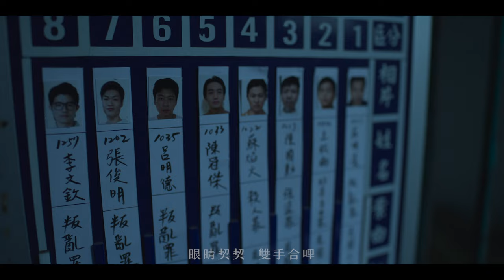孫淑媚-無罣礙-公視台語台影集《 鹽水大飯店》主題曲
▌歌詞

詞 / 楊雅喆
曲 / 乱彈阿翔

花香引路  月光照影  帶阮倒轉來
天那目聶仔就暗落來  找無路  想到你牽阮ㄟ手教我拜拜
眼睛契契(閉著)  雙手合哩  無罣礙  無罣礙

天未光  寒流來  開門出外  你說不通忘記拜拜
頭也不回我沒講Bye Bye

走闖  狂癲  亂愛  雨那忽然間澆下來
放蕩  癡癲  失志  失敗  眼淚按怎自己(吝)掉下來
不想要爬起來  不想要再爬起來

你說你逐工種花  看雲真自在  沒閒別回來  免罣礙

快來訂閱公視戲劇！

▌由金獎導演鄭文堂及林志儒執導，公視台語台、高雄人及綠光全傳播共同出品之時代愛情影集《鹽水大飯店》，故事講述橋頭青年李文欽，因為參加1979年12月10日的美麗島雜誌社大遊行被捕。入獄後的他學會生存下去的辦法─將鹽水泡在白飯裡攪拌，和著與愛人阿純的美好回憶、同親友共享的悲歡時光以及對民主仍抱有的期待嚮往，一起吞落入腹。這座被人稱為「鹽水大飯店」的監獄，關得住文欽和同伴們飽受折磨的軀體，卻囚禁不了他們渴望自由的靈魂。

 ▌MV影像製作
製作公司 Production｜順天堂影像製作 Smooth Paradise Studio
導演 Director｜順 Shaun Liu
製片 Producer｜蔡欣甫（阿樂） Other Tsai
執行製片 Line Producer｜許峻哲 Louis Hsu
生活製片 Catering & Craft Service｜陳怡莉 YILI Chen
美術指導 Art Director｜王敬捷（八比王）Bobby Wang
執行美術 Production Executive｜蔡兒雅 Er Ya Tsai
美術組 Art Production ｜蕭郡英Jun Ying Xiao
攝影師 Director of Photography｜順 Shaun Liu
攝影大助 Focus Puller｜池品傑 Jason Chih
攝影二助 2st Assistant Camera｜謝承羿 Willie Shie
燈光師 Gaffer｜曾鈺展 Godavid
燈光組 Lighting Crews｜朱家葆 BryanChu 黃業勤 YA
剪接師 Editor｜劉漢青 Raph Liu
調光師 Colorist｜賴禹諾 Yu Kno
後期統籌 Post Production｜內容物數位電影 Content Digital Film Co., Ltd

▌音樂製作

製作人 Producer｜乱彈阿翔
編曲 Arrangement｜乱彈阿翔
和聲 Chorus｜孫淑媚
弦樂編寫 String Producer｜劉涵
小提琴 Violin｜沈羿彣
小提琴 Violin｜陳奕勇
中提琴 Viola｜潘自琦
大提琴 Cello｜劉涵（隱分子）
鋼琴 Piano｜余紀墉（大貓）
配唱錄音 Vocal Tracking｜乱彈阿翔
錄音師 Recording Engineer｜乱彈阿翔
弦樂錄音師 Strings Recording Engineer｜劉詩偉
弦樂錄音助理 Strings Assistant Engineer｜玉成戲院錄音室 YuChen Cinema Studio
錄音室 Recording Studio｜赤腳不辣 / 乱彈阿翔
混音師 Mixing Engineer｜王俊傑（K哥）/ 強力錄音室 Mega Force Studio
母帶後期處理 Mastering｜孫仲舒 / 饅頭音樂工作室
製作助理 Production Assistant｜Chiu Chiu

＠孫淑媚/  IG：shumaysun
＠鹽水大飯店/  IG：hotel_saltwater
＠公視台語台/  IG： kongsitaigitai
＠台語有影/  IG： taigi.cinema